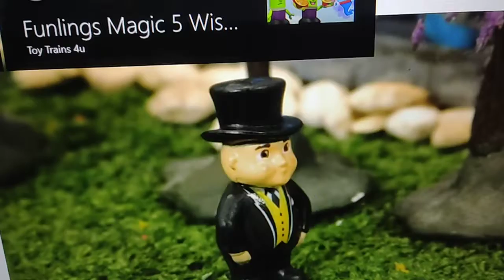defeats of villains I like - part 87